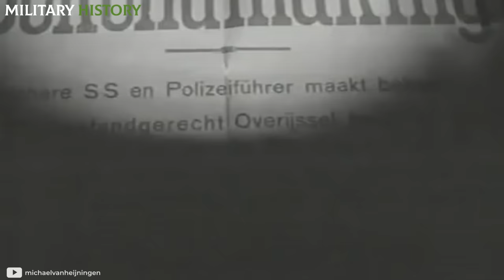The EXECUTION of the German SOLDIER who SHOT his OWN men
Willi Herold, also known as "The Emsland Hangman", was one of the protagonists of the many curiosities that World War II left us. The fame that his story achieved is not less, because this young man dared to lie to the German authorities and became responsible for organizing mass executions of N4zi soldiers who deserted from the army. All this despite the fact that he was also one of them.

🔴 WATCH THE VIDEO OF THE NEW CHANNEL: "WORLD OF GUNS"